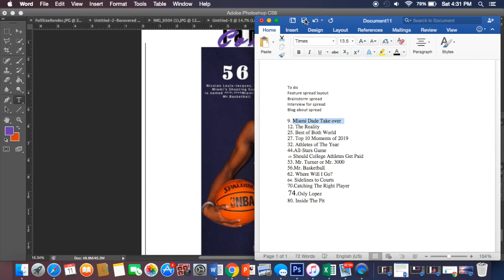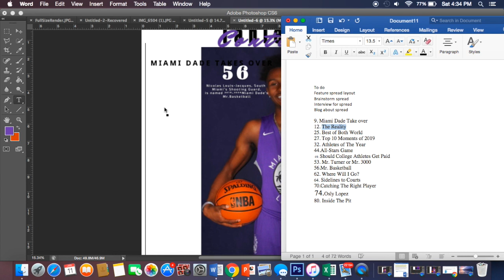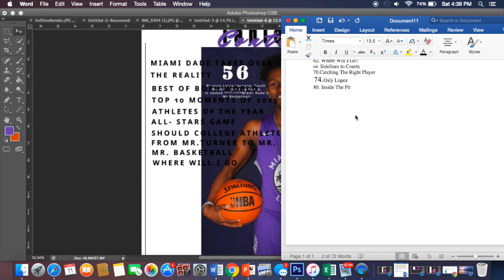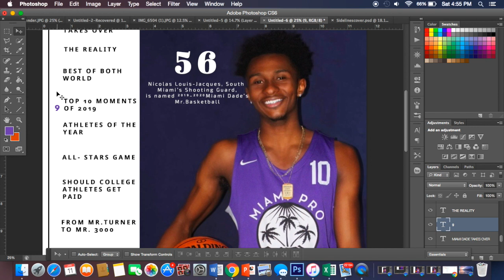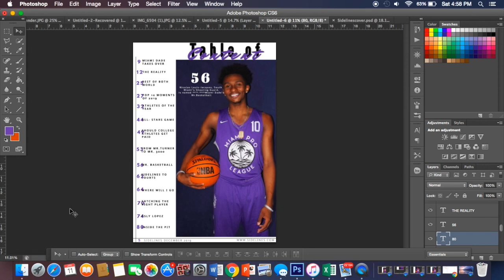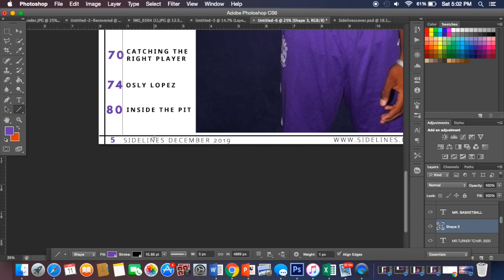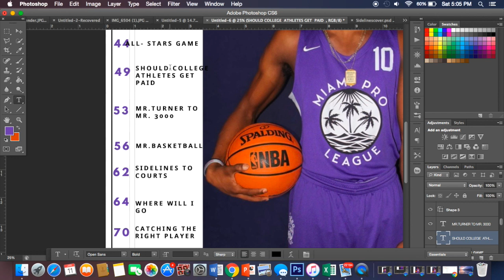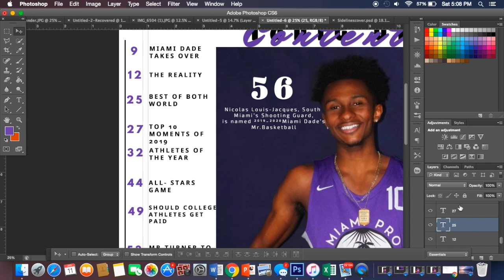AICE Media TOC part3